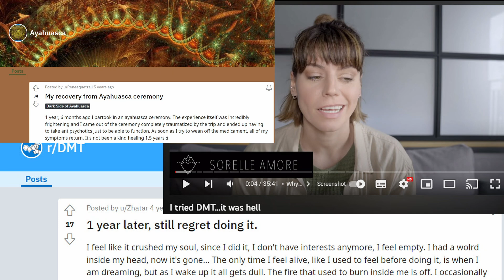Do psychedelics help?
After 9 months of dealing with my own personal crisis, I feel like I am somewhat qualified to answer the question of whether taking psychedelics makes us more psychologically and emotionally resilient, in situations where the sh!t has well and truly hit the fan.

Timestamp to the actual part about psychedelics 07:41

If you want to chat with me and the Adeptus Psychonautica community then all my various social feeds are linked below